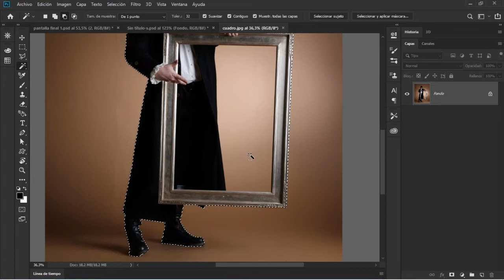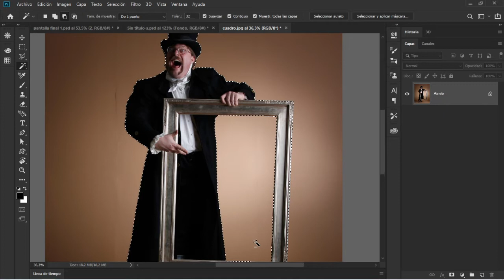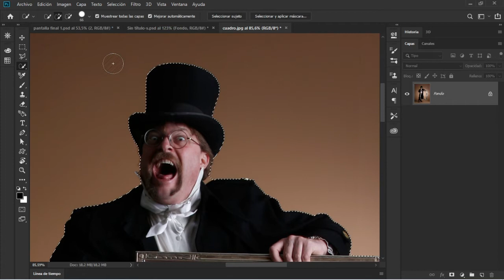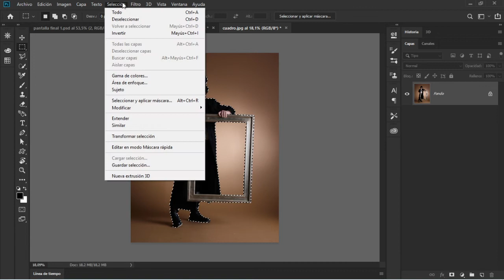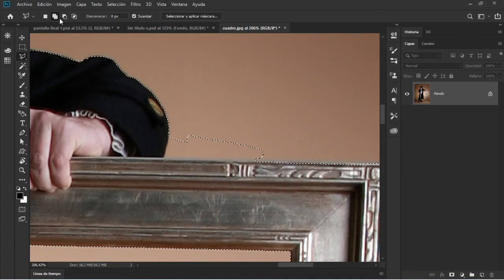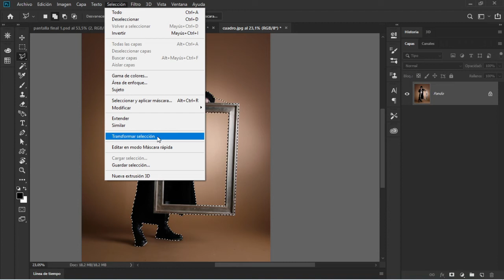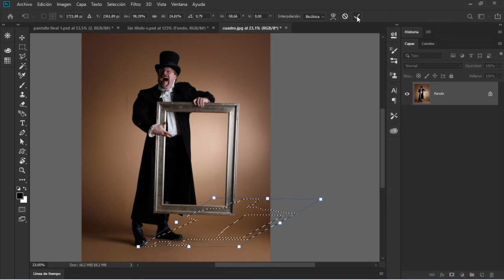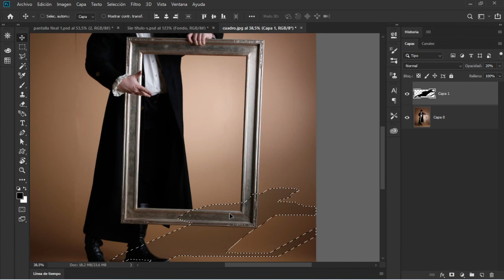🤔¿Como Borrar la Seleccion hecha con la Varita Magica? 👉Trucos y Atajos Rapidos👈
Sumar, restar, configuraciones, todas cosas que te pueden ser de utilidad para perfeccionar tus habilidades Photoshopisticas! ¿Querés aprender las mejores herramientas de PHOTOSHOP?
🔥 y no te pierdas los nuevos lanzamientos!